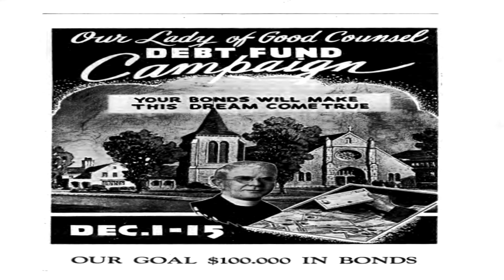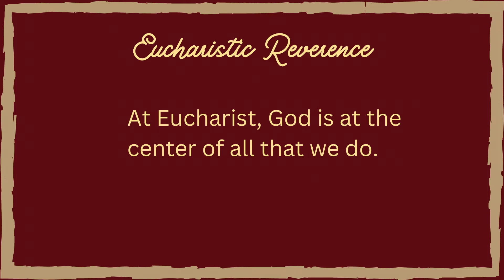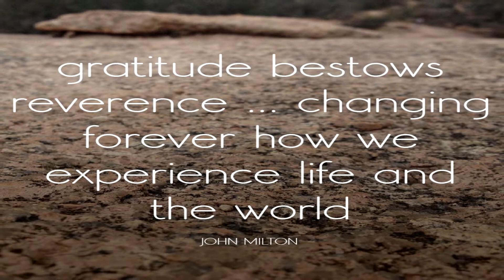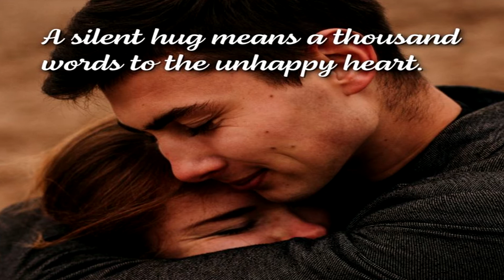Session #3 Culture of Eucharistic Reverence